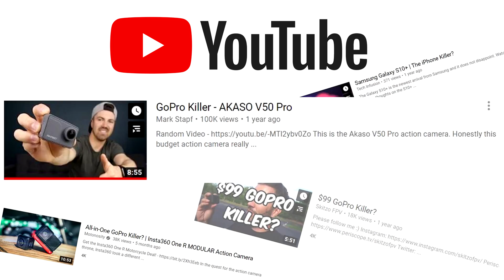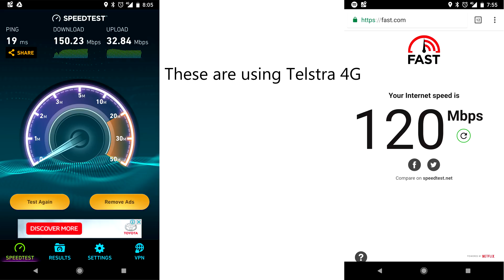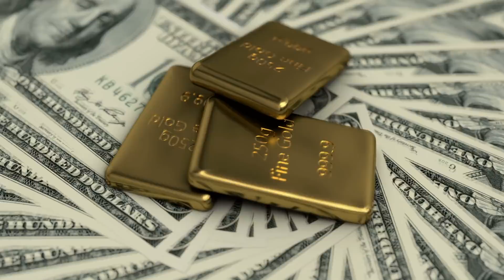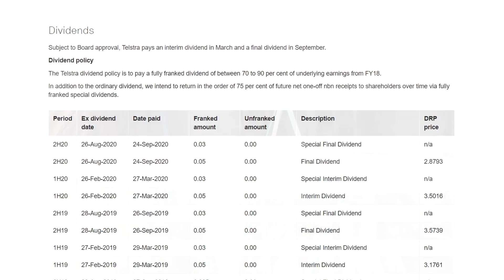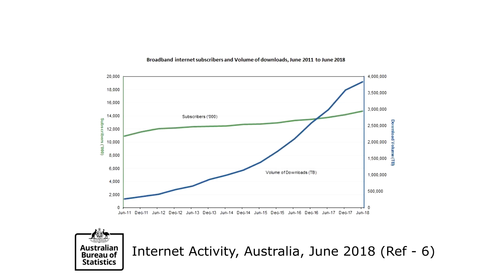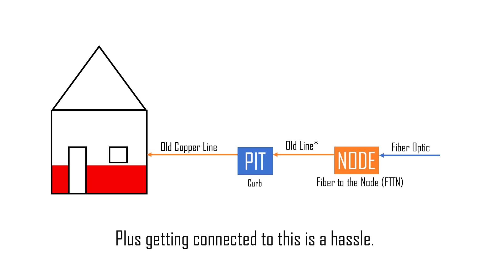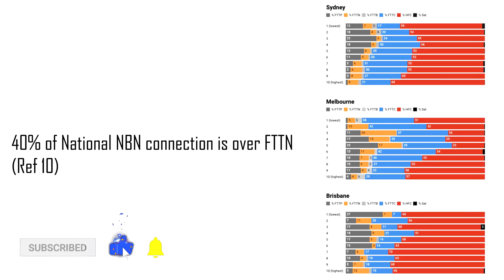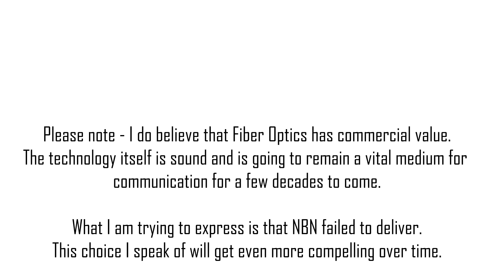Will 5G Replace NBN (Australian Fiber Optic Network)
The question - Will 5G replace NBN
The Answer - 5G will replace NBN

This seems like a closed ended answer, but that is the reality that I see heading our way. I have worked 8 years for Telstra, and much of what I am about to share in this video comes from my experience on the job.

0:00 Intro
0:55 The Modem
2:07 The deal
3:14 Telstra Story
6:50 Kevin Rudd
7:13 The Connection Types
8:48 5G
11:46 Conclusion

References:
Ref 1 - Sydney Morning Herald

Ref 5 - Senate Committee Report August 2004 (Section 4.69)

Ref 8 - NBN budget revised up again to $51 billion as higher costs and slower revenue bite

Ref 10 - Around 50% of homes in Sydney, Melbourne and Brisbane have the oldest NBN technology